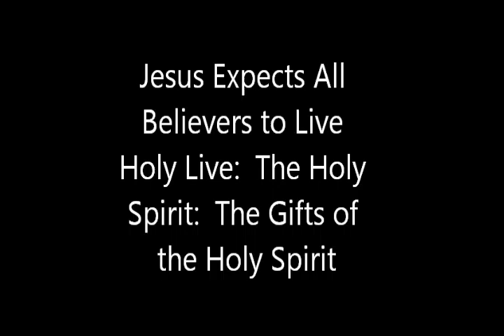Sermon May 31 2015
Jesus Expects All Believers to Live Holy Live:  The Holy Spirit:  The Gifts of the Holy Spirit